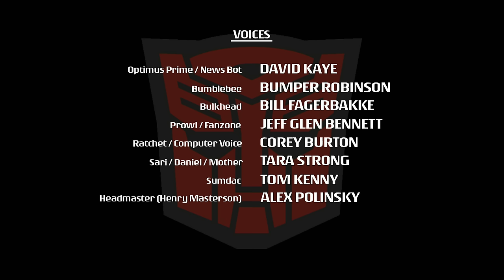Transformers: Animated | S01 E13 | FULL Episode | Cartoon | Transformers Official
The evil Decepticons have appeared in Detroit. With the all powerful Allspark, Megatron can use it to turn all of Earth's robots into Decepticons. However, Optimus Prime and his Autobots arrive and plan to stop Megatron and his evil plan in Transformers Animated.